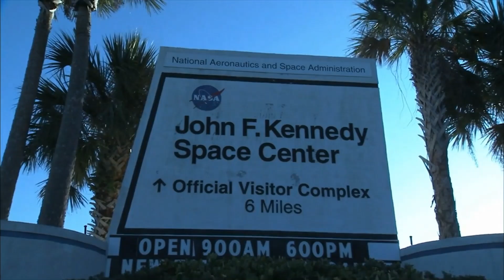Nasa & SpaceX Officially Announced New Falcon Heavy Launch Date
Greetings, space enthusiasts! It’s great to have you back with us. Excitement is in the air as we dive into today’s thrilling update. Nearly half a year has passed since we last saw the Falcon Heavy in action, and during this time, SpaceX's other flagship programs—the Falcon 9 and Starship—have continued to make remarkable strides. The Falcon 9 has set new records in launch frequency, reliability, and reusability, while Starship has made significant progress, moving closer to its ambitious goals. Despite these advancements, the Falcon Heavy, which once captured the world’s imagination with its sheer power and engineering marvel, has remained dormant. But that’s about to change. I’m thrilled to announce that Falcon Heavy is set to embark on its first mission of the year, marking a significant milestone for SpaceX and the space community.